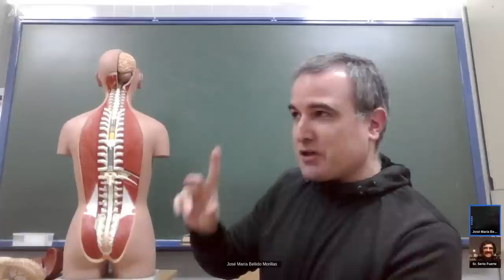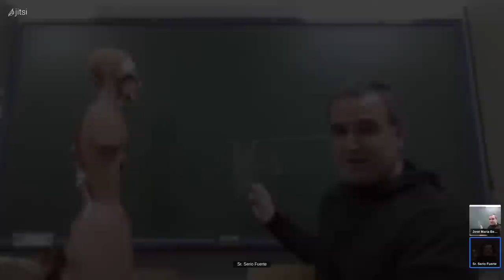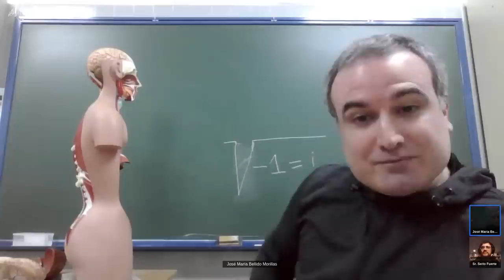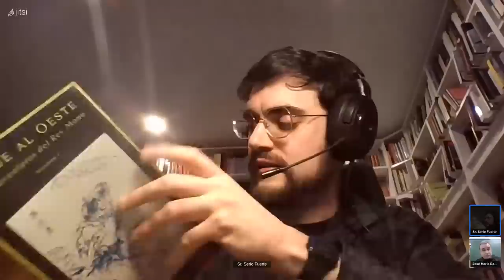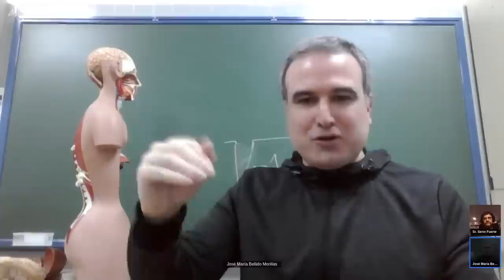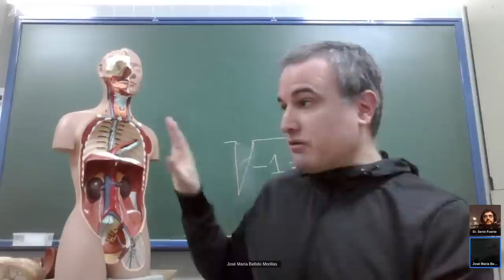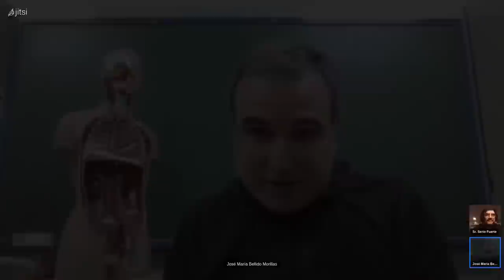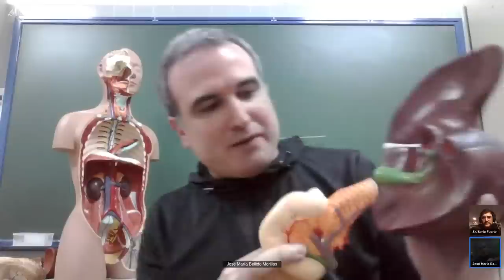DIRECTO: Coloquio con José María Bellido Morillas